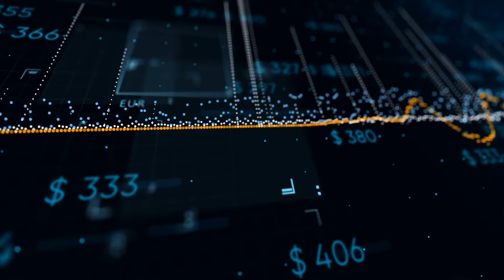How Much Do I Invest? | MARKET MOMENT: THE BASICS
Here's another Market Moment: The Basics - with Apostle Don Wales and Apostle Buddy Crum! Today we are answering the the question: How much do I invest? God bless!